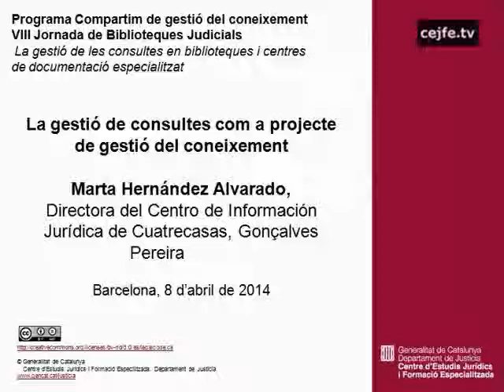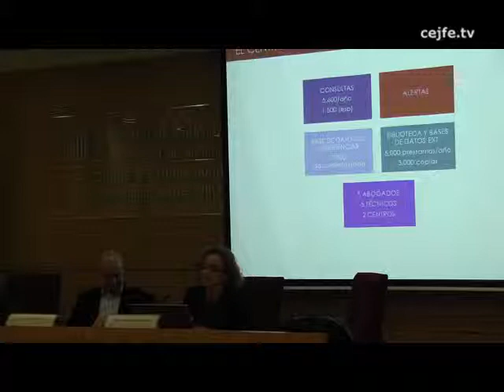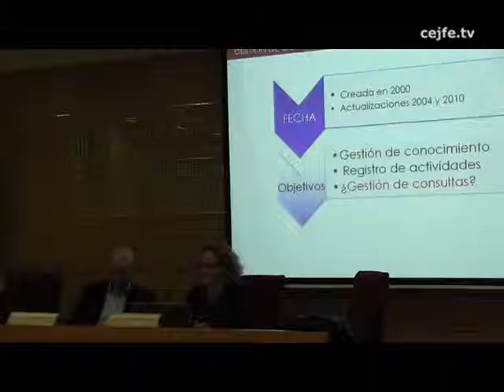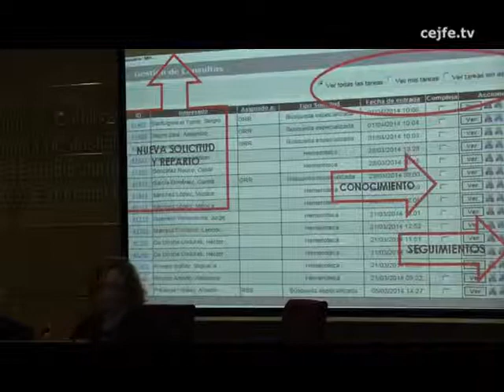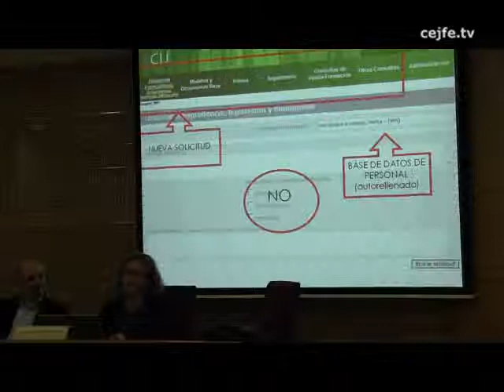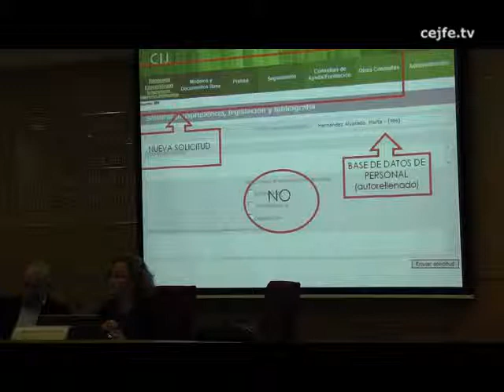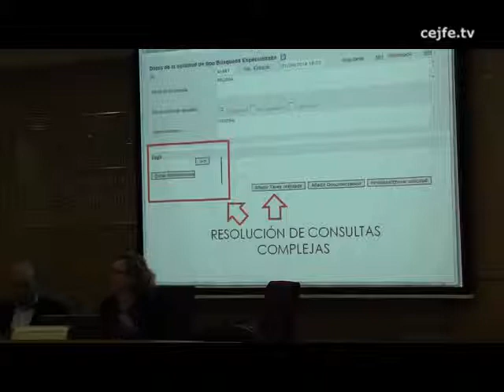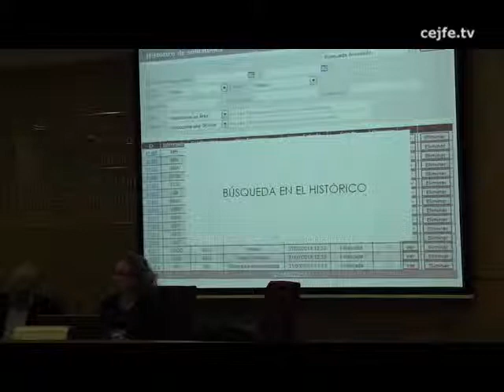La gestió de consultes com a projecte de gestió del coneixement. M. Hernández